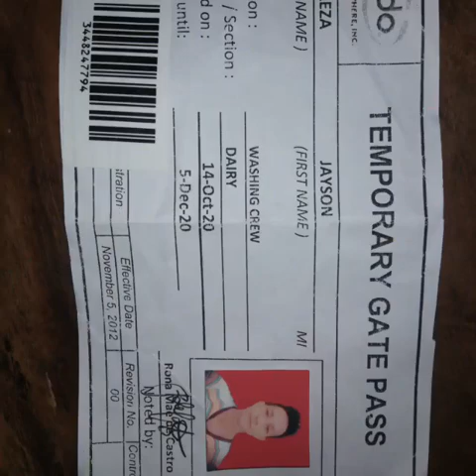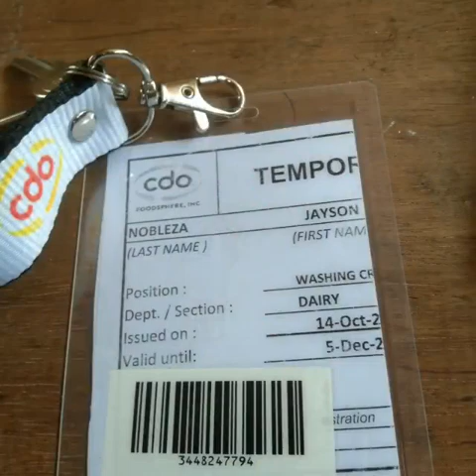Hanggang dito nalang.